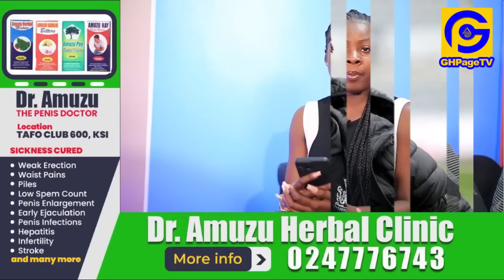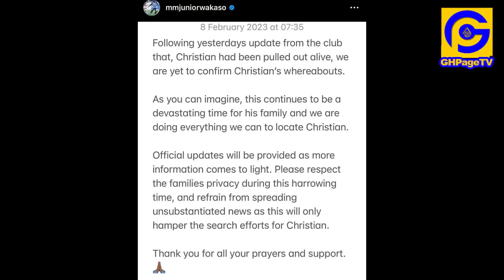Christian Atsu's Personal Barber & Bestfriend Mubarak Wakaso speak after claims he's still Missing